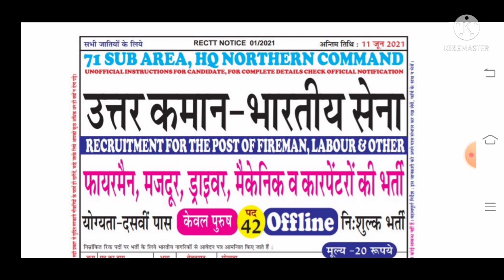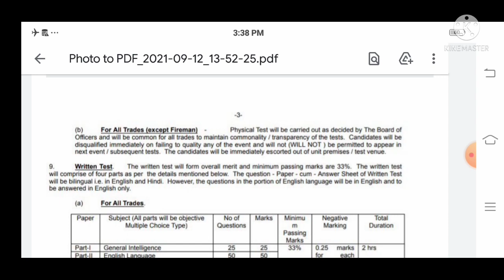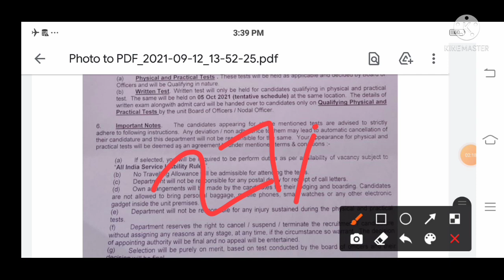आर्मी पठानकोट के एडमिट कार्ड आ गए हैं/PHYSICAL, TRADE, बाकी के कब तक आएगा पूरी जानकारी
14fad
23fad
39fad
18fad
15fad
army asc bharti
army asc south bharti 2021
5133asc wb
army aoc vacancy 2021
aoc tradesman mate dv
bro gref bharti 2021
military school bharti 2021
army fireman vacancy 2021
army Cod vacancy 2021
military hospital bharti
Bro gref medical process
military college Telecom bharti
army ota gaya
ota Chennai

23fad
41fad
15fad
39fad